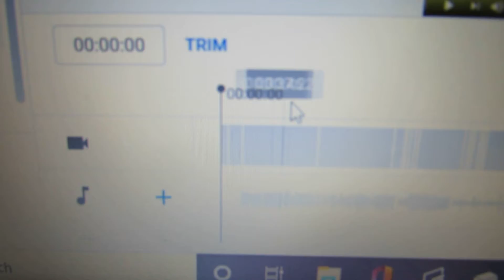I Have A Strike On My Channel...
something i forgot to mention in this video is the time and effort put into all my videos. i work hard on my videos. i work hard for my small community. but youtube doesn't care. they. dont. care.